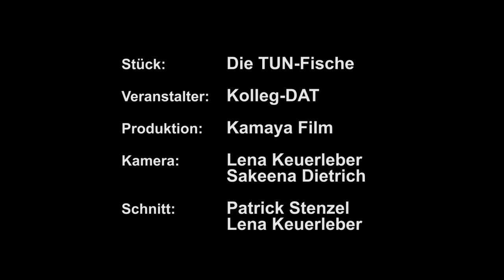Tun-Fische - live - "Viel Lärm um Nichts"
Das 2. Münsinger Symposium Oktober 2017 des Kolleg-DAT e.V.:

Die Kreativabteilung des Kolleg-Dat e.V. – die „TUN-Fische“ – griffen pasend zum Thema Alltagsszenen ADHS-Betroffener im 21. Jahrhundert auf. Humoristisch aber auch neuropsychologisch fundiert wird dabei der spezielle Wahrnehmungs- und Reaktionsstil bei ADHS greifbar veranschaulicht.

Besuchen Sie auch das Soundcloud der Tun-Fische!

Dr. phil. Roy Murphy - ADHS im 21. Jahrhundert
Dipl. Psychologin Cordula Neuhaus - ADHS und Trauma
Dr. med. Martin Winkler - ADHS und Essstörungen
Dr. med. Heiner Lachenmeier - ADHS und Beruf